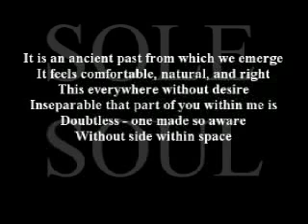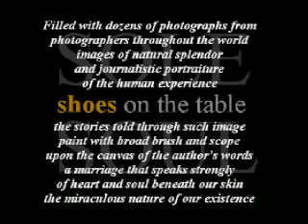shoes on the table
3.5 min. clip of coffee table book of verse and photography with author narration and music